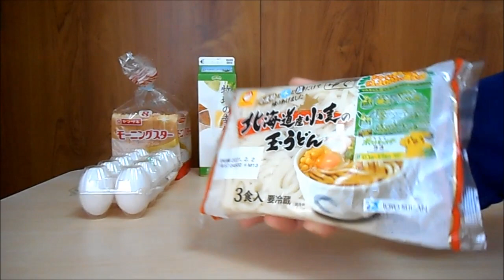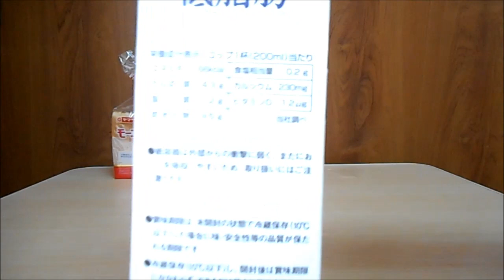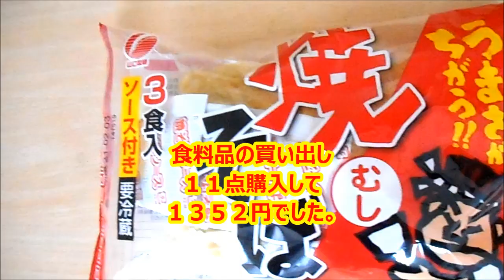食料品の買い出し１月の５回目 １１点購入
１１点購入して１３００円台でした。